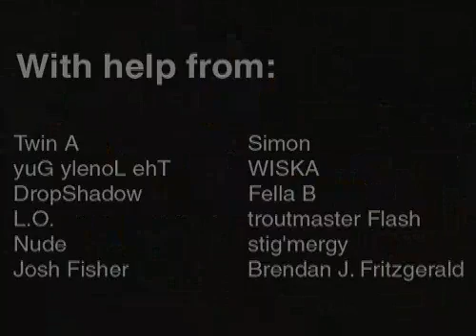LED throwies Demo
Intro LED Throwies

Developed by the Graffiti Research Lab a division of the Eyebeam R&D OpenLab, LED Throwies are an inexpensive way to add color to any ferromagnetic surface in your neighborhood. A Throwie consists of a lithium battery, a 10mm diffused LED and a rare-earth magnet taped together. Throw it up high and in quantity to impress your friends and city officials.